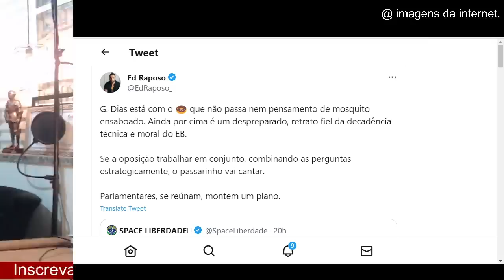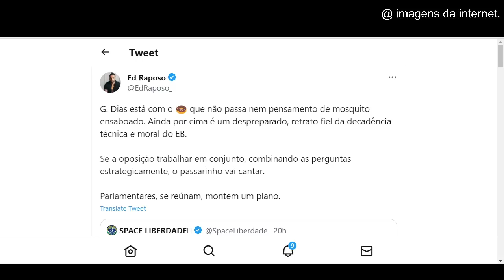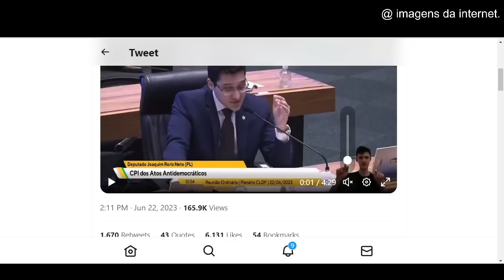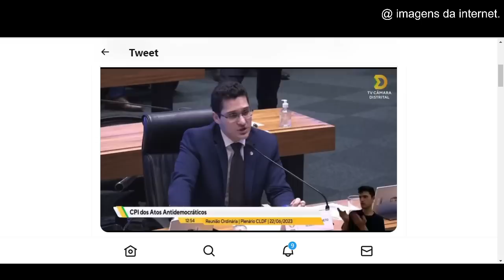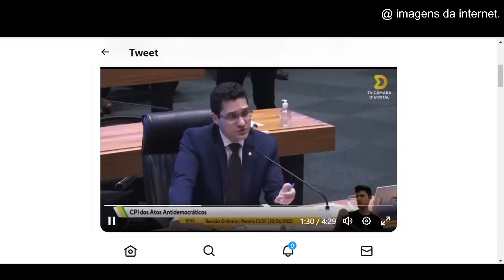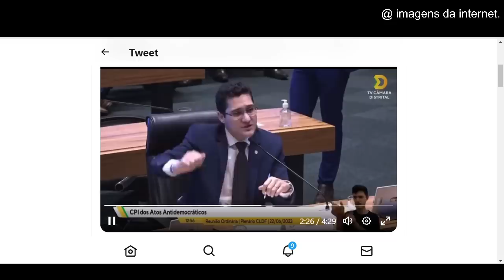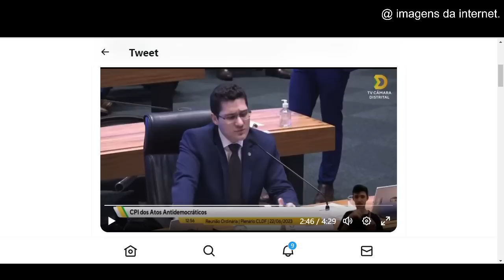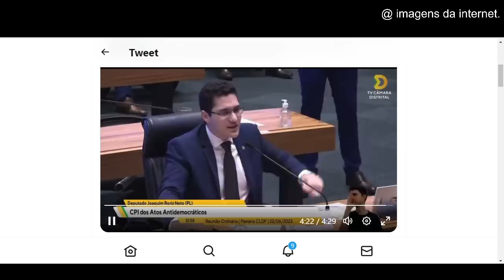#4 BOMBA! DESESPERO DO GOVERNO! G DIAS ABRE O JOGO E OPOSIÇÃO SE FORTALECE!